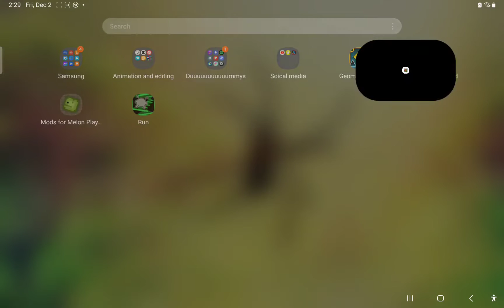Apple and melon is disscountinued bc of this